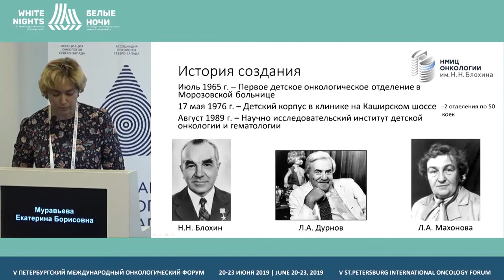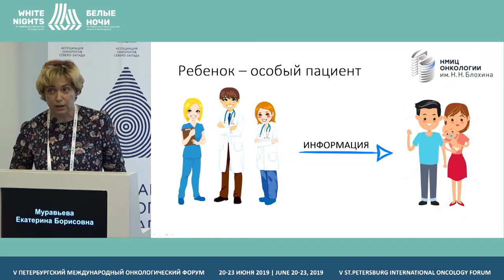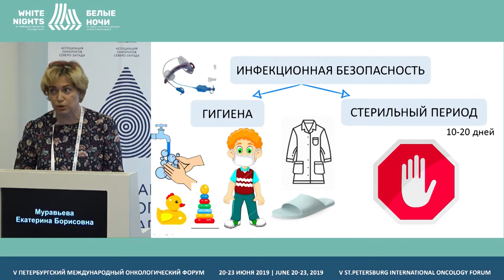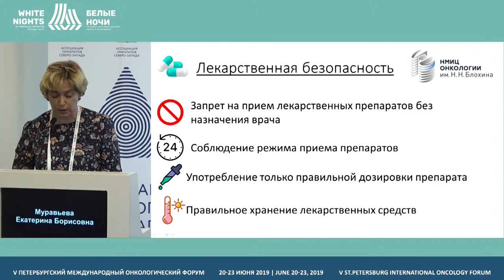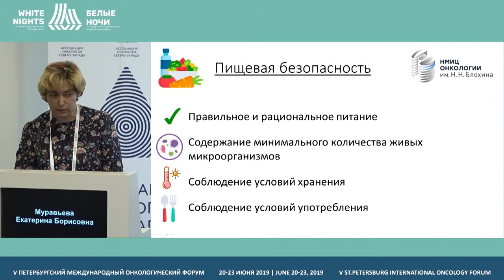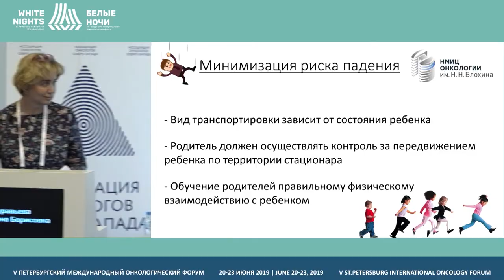Вовлечение родителей в безопасный процесс лечения детей (Муравьева Е.Б.)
Муравьева Екатерина Борисовна, ФГБУ «НМИЦ онкологии им. Н.Н. Блохина» Минздрава России, Москва